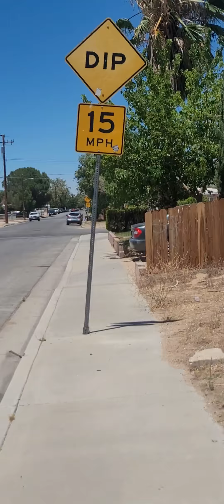Man runs from the police[Auditing in Palmdale]